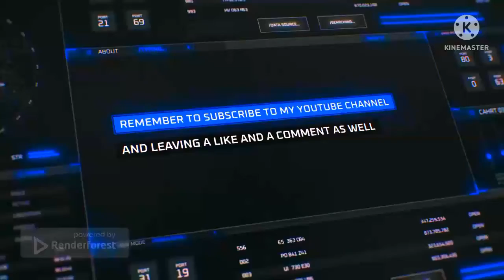Derek's Family: Aftermath | Chapter 4: Unexpected Miracles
infringing.

Hey @ItsJCFYT05 Check This Out